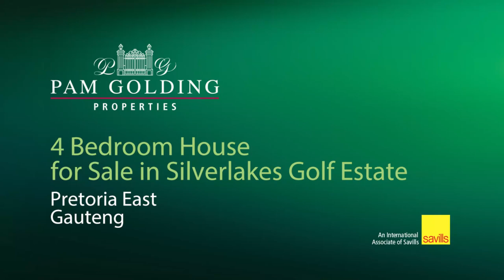4 bedroom house for sale in Silver Lakes Golf Estate | Pam Golding Properties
Best location in Silver Lakes
Exclusively marketed. A solid investment should you be the next home owner of this sophisticated 4-bedroom dream home, in one of the best locations in the estate. The home offers signature finishes, with open plan spaces and a place for everything. The dazzling kitchen offers a spectacular view over the expansive and enchanted, award winning garden, a jewel of a pool and the big dam and golf course. The outside shower and bathroom, situated close to the pool, are ideal amenities for summer. Gather in the family TV lounge with a crackling fire in the background. All the spacious en-suite bedrooms and the study are on 1 level. The master bedroom is built on masterly scale. Extras include a walk-in linen room, coffee station at the pajama lounge and a surround sound system. Act fast for this one! Voted the best golf course in Pretoria in 2014, 2015, 2017 and 2018. Voted top 10 most eco-friendly golf courses in the World in 2019. Silver Lakes Golf and Wildlife Estate epitomizes idyllic and peaceful estate living. The estate has been developed around a world class, Peter Matkovich signature designed, golf course and a game reserve which offers spectacular views of the lakes and tranquil surroundings. As a formidable industry leader, Silver Lakes Golf and Wildlife Estate has successfully cultivated an outstanding reputation and true sense of belonging in the East of Pretoria, instinctively making it a premier piece of property for families wanting to embrace a wonderfully idyllic lifestyle, yet remain conveniently located to the capital. As the first estate of its kind in Pretoria, Silver Lakes Golf and Wildlife Estate has stood the test of time for more than a quarter of a century and continues to be appealing as a truly iconic residential area.